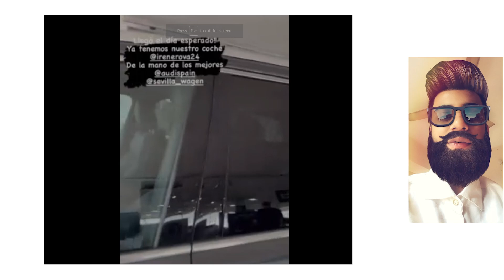Kiko Rivera e Irene Rosales se dan un caprichazo de más de ¡80 000 euros!